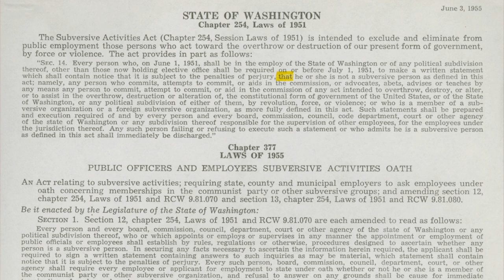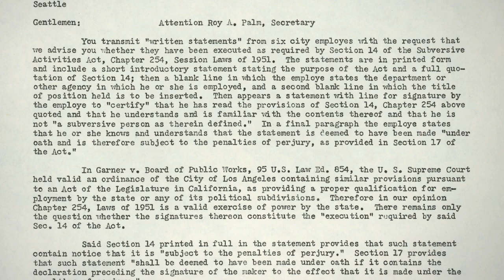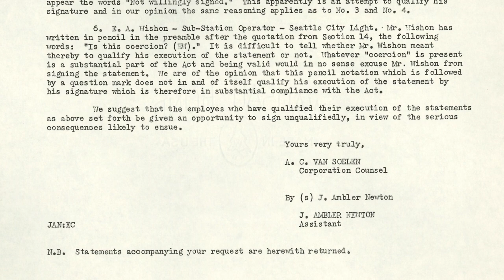Favorite Archival Object: Loyalty Oaths, 1947-1956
In this installment, Seattle Municipal Archives' Reference Archivist Jeanie Fisher presents the Loyalty Oaths collection, which contains oaths signed by City workers during the 1950s during the Cold War era.

 – Civil Services Department Documents
 – Item 195174
 – Item 28986
 – Item 135067
 – Item 193888
 – Item 73723
 – Item 73711
 – Item 24092
 – Item 39708
 – Item 44348
 – Item 44954
 – Item 44957
 – Item 44958
 – Item 52442
 – Item 3

ADDITIONAL RESOURCES
 – “55 at UW File Loyalty Oath Suit.” Seattle Post-Intelligencer, SUNRISE ed., 7 June 1962, p. 1. NewsBank: Access World News – Historical and Current
 – “U.S. Supreme Court Bans Loyalty Oaths at U.W.” Seattle Post-Intelligencer, SUNRISE ed., 1 June 1964, p. 2. NewsBank: Access World News – Historical and Current
 – “Loyalty Oaths No Longer Required of State Employes.” Seattle Daily Times , NIGHT SPORTS FINAL ed., 30 June 1964, p. 11. NewsBank: Access World News – Historical and Current